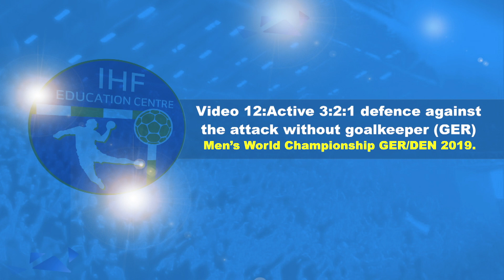Active 3-2-1 defence 2 | Video analysis | IHF Education Centre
Active 3-2-1 defence against an attack without goalkeeper (GER)